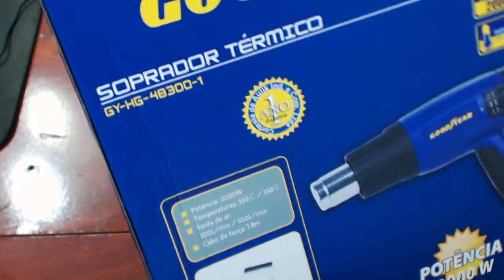UNBOXING SOPRADOR TÉRMICO.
curta a Fan page do canal!

Adicionem nossos contatos:
Skype: marcio.vianna87
Steam: highgames87
Origin: marcioviannaTGP
Uplay: marciovianna